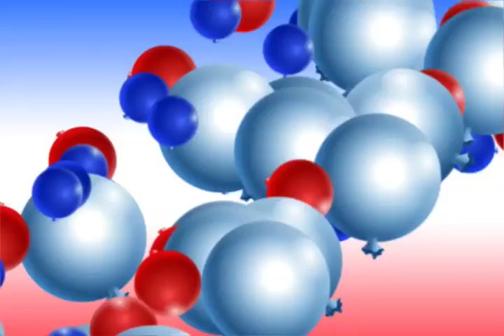The Political Party-Al Franken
Al Franken talks about his bid for a Senate seat for Minnesota.